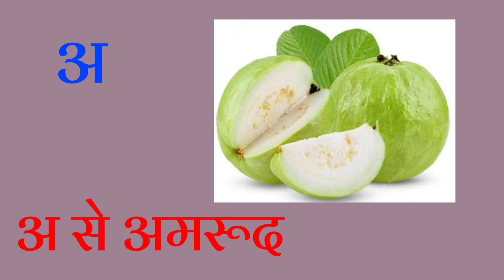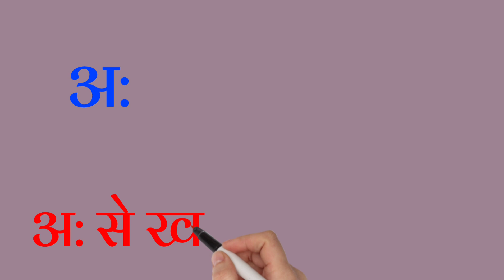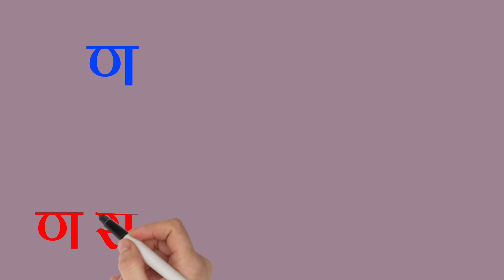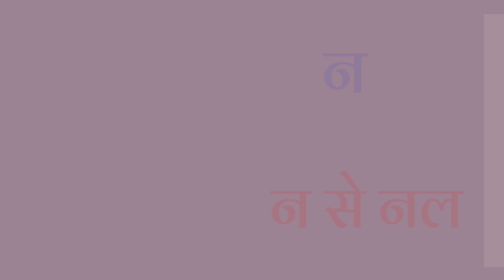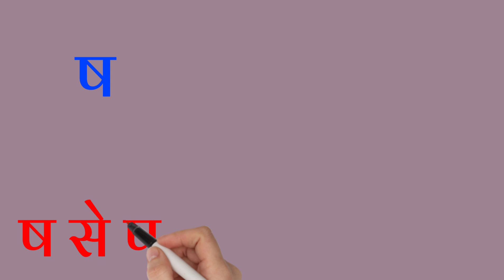हिंदी वर्णमाला अ से ज्ञ तक/हिंदीवर्णमाला /Hindivarnmala अ आ इ ई/क ख ग /छोटे अ से अनार /Aa se aanar